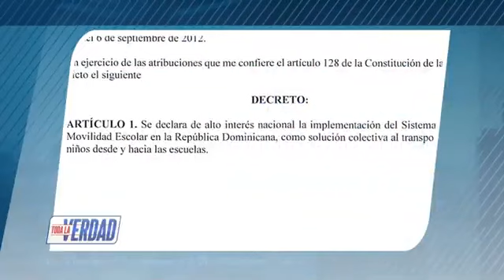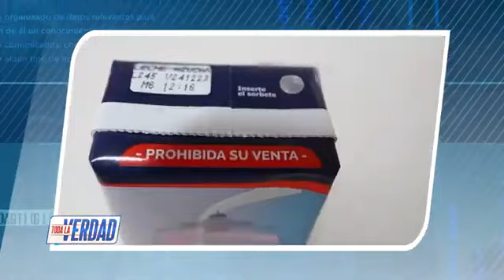Toda la Verdad con Julio De la Rosa Tiburcio por vtvcanal32 irregularidades en Educación siguen (2)